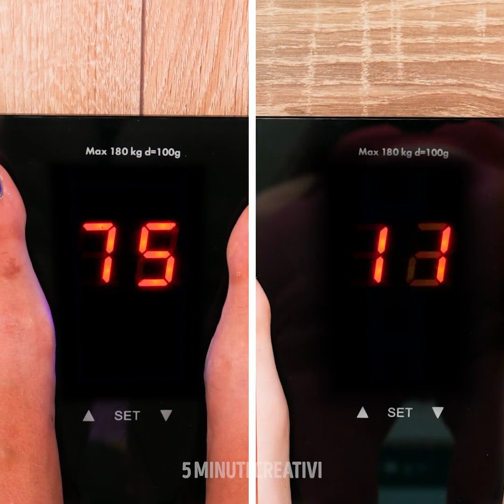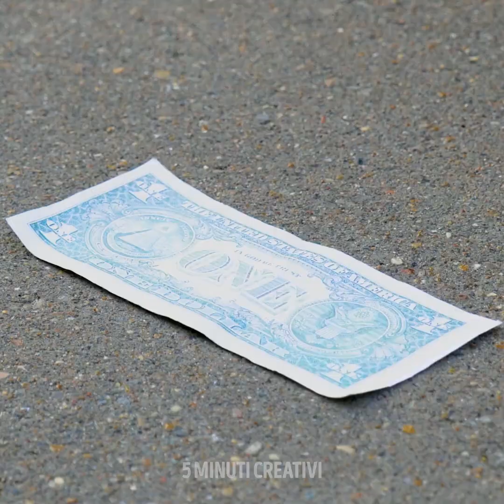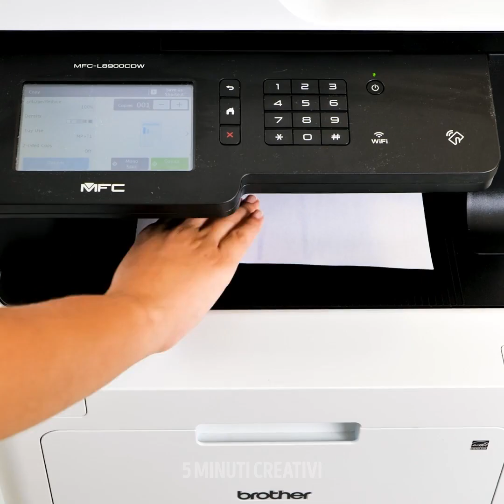Situazioni Divertenti che Solo le Ragazze Possono Capire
Momenti esilaranti che la maggior parte di noi ha vissuto

Eh sì, ragazze. A volte ci sembra che tutti abbiano capito tutto e che siano tutti perfetti 24 ore su 24, 7 giorni su 7. Ma, ammettiamolo, dietro le quinte, tutti viviamo gli stessi sentimenti e problemi. Tipo quando cerchi di mangiare o bere col rossetto. Ti sforzi così tanto di evitare di fartelo finire sui denti che finisci per sembrare divertente e strano.
Una cosa che nessuno capirà mai è quanto non ci piacciono i nostri capelli. Chi li ha ricci li vuole lisci, chi li ha lisci li vuole ricci.
Un altro messaggio importante che volevamo condividere con voi ha a che fare con la bellezza. Di solito vediamo così tante cose che non ci piacciono sui nostri volti e che vogliamo cambiare. Ma quello che spesso dimentichiamo è che siamo tutte belle, e che quelle imperfezioni che vediamo su noi stessi gli altri non le vedono!

Segnalibri:
0:08 - Tentando di mangiare con il rossetto
1:26 - Problemi di quando hai i capelli lunghi
3:02 - Quando sei a dieta
3:56 - Trucchi intelligenti di abbigliamento da provare
5:45 - Gel luminoso corpo fai-da-te
7:50 - Trucchi geniali per ragazze pazze
9:08 - Fantastiche idee da donna